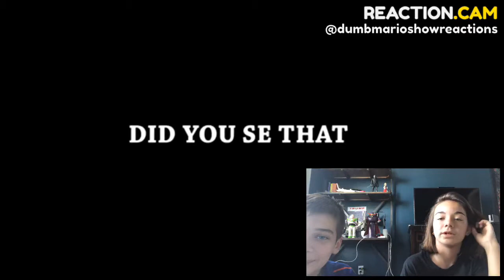Mason and Ashley react to try not to laugh god level